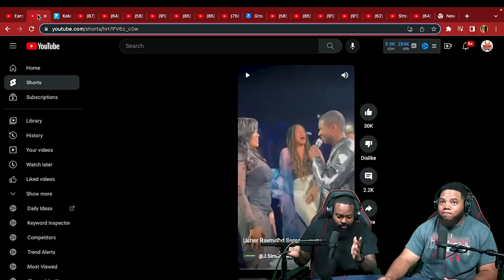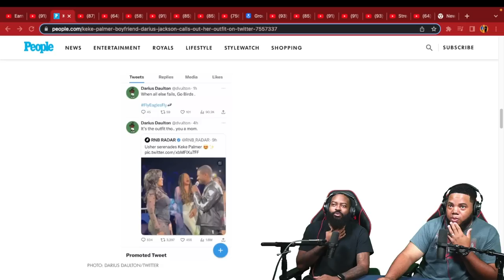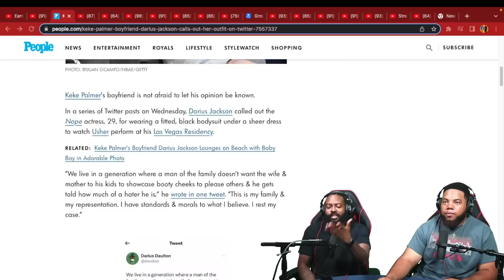Is Keke Palmer's Boyfriend Darius Jackson Overreacting or Not? (INTHECLUTCH TALKS)